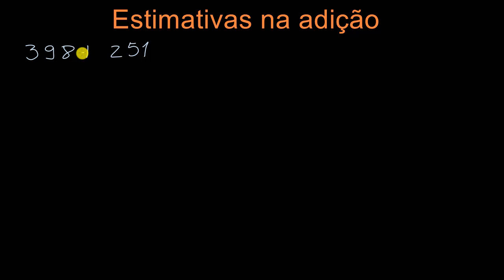Estimativa da soma de dois números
Vídeo original: Estimating when adding multi-digit numbers

Usar valores aproximados para estimar o resultado da adição de números de 2 ou 3 algarismos.